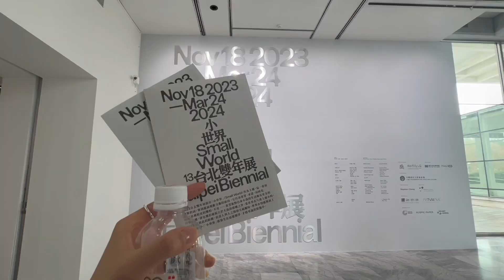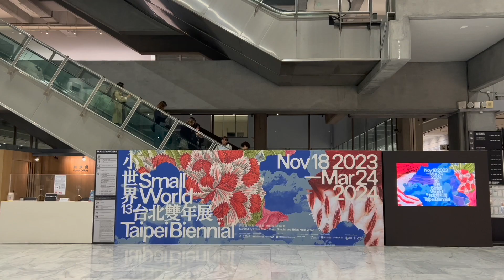About a walk at Taipei Fine Arts Museum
Spent some days in Taipei by the end of 2023. This video is about a walk at the exhibition Taipei Biennial 2023 Small World at Taipei Fine Arts Museum. I didn't have enough time to capture all the wonderful art pieces since I went there quite late in the afternoon. Those included in the videos are just a few of those made splendidly and with intriguing thoughts and messages. Strongly recommend all of you who seeks cultural and art exposure to pay a visit to the Museum.